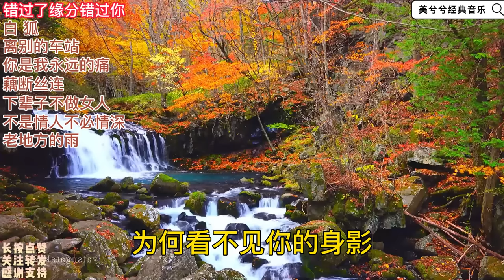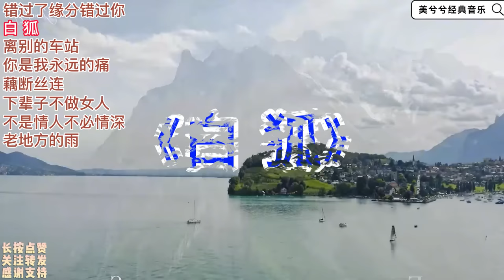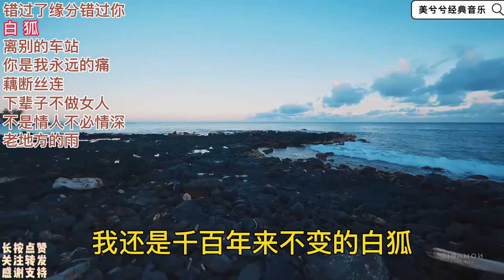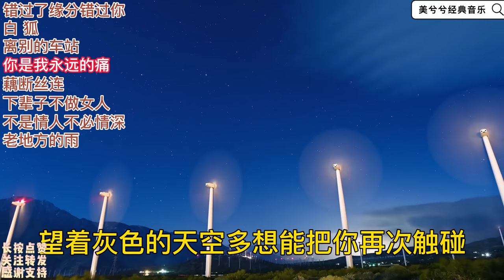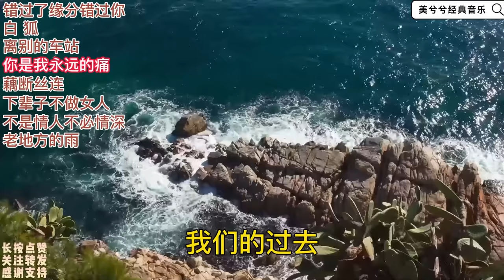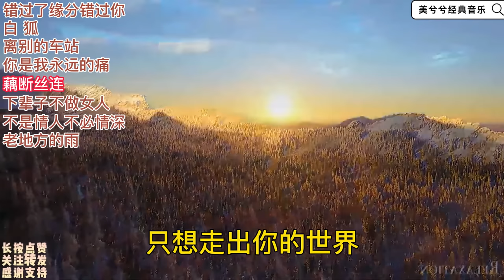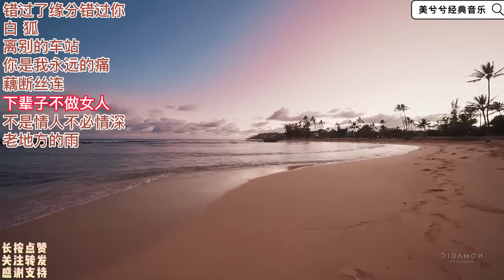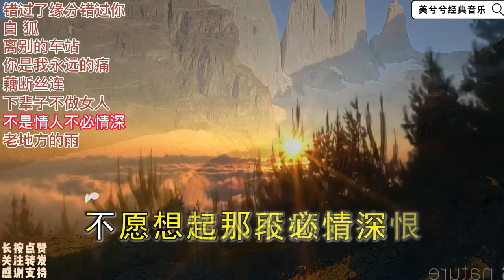陈瑞经典歌《白狐》《离别的车站》《藕断丝连》错过了缘分错过你